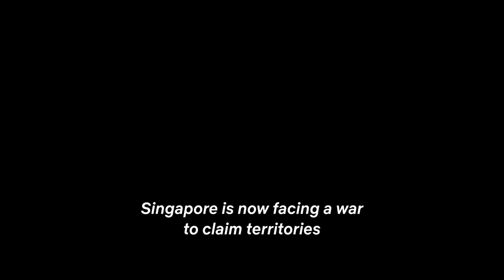OPERANDI GERHANA: Season 1 | Official Trailer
É uscito il trailer di "OperandiGerhana ", la serie è ora disponibile solo su netflix .

Trama della serie:
Quando uno dei loro ufficiali superiori viene rapito, gli agenti di polizia Omar e Yusof mettono insieme una banda di straccioni per indagare. Ispirato a fatti realmente accaduti, questo thriller malese esplora una versione di Singapore, nel 1955, in preda alla malavita.